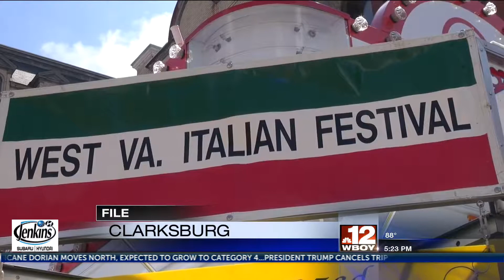Italian Heritage Festival